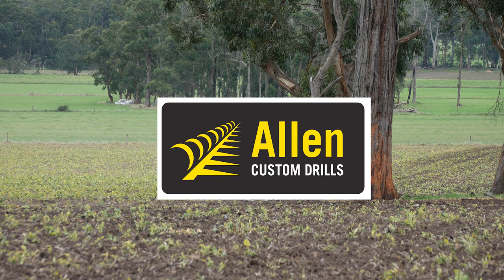Hayme's Contracting doing Autumn Sowing With John Deere 215r and Allen C-D 5000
Hayme's Contracting sowing rye grass with their new outfit.